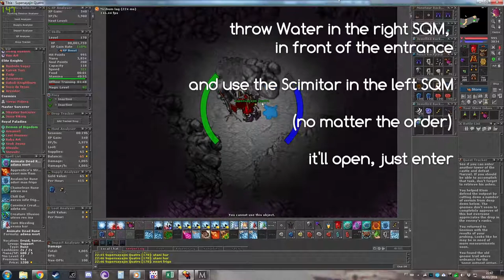Tibia - Arito's Task Quest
Tibia

Aritos Task Quest

Rewards:
5k
Unlock Nomads Land Quest
Access Nomads cave

Music Intro: Smells Like Teen Spirit - Nirvana